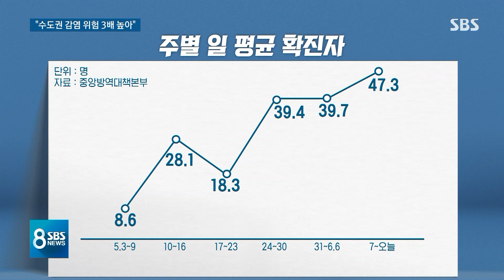거미줄 같은 연쇄 감염 위험성, 수도권이 3배나 높다 / SBS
정부가 지금 수도권 상황을 심각하게 보고 있는 이유는 인구의 절반이 사는 수도권의 감염 위험성이 지방보다 3배 정도 높기 때문입니다. 사람들이 밀폐된 공간에 밀집해서, 또 밀접하게 접촉하는 환경이 수도권에는 많다는 것입니다.
이 내용은 남주현 기자가 전하겠습니다.